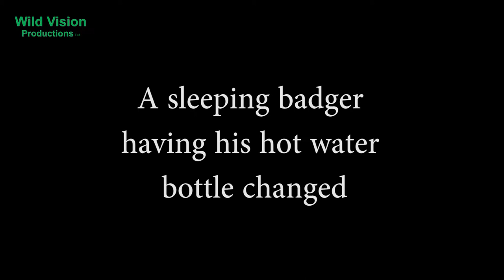Badger rehabilitation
Badger having hot water bottles changed, very poorly.